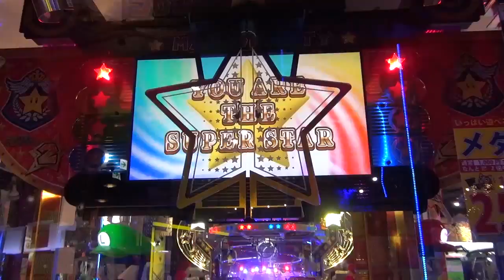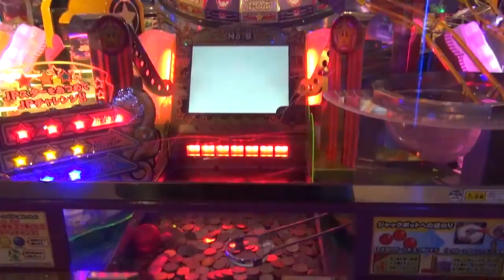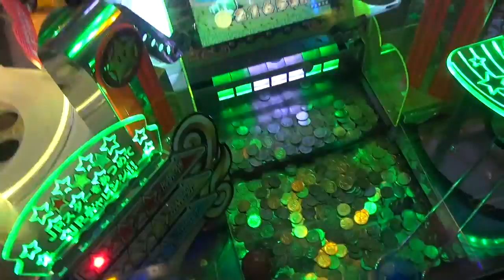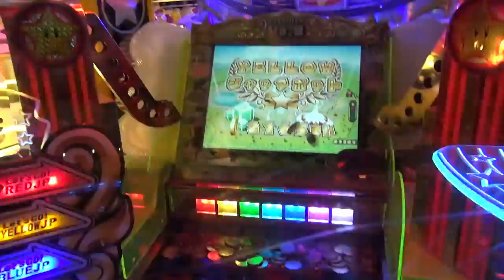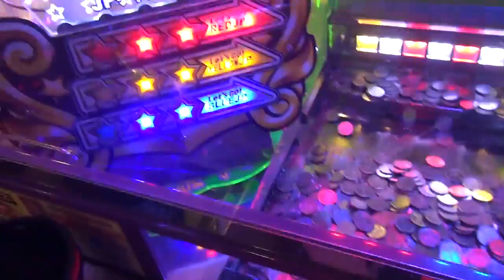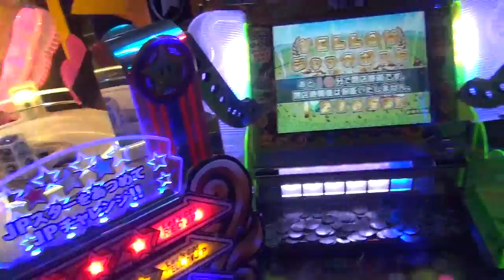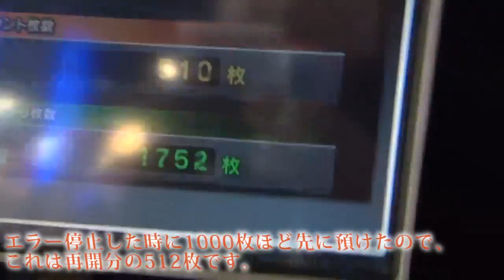黄色の勝ち！ マリコロ黄色JP来た！ 6月20日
本日の最多JPは黄色の2165枚。
私の地元で2000枚overは珍しいのですが、当ててやりました。
黄色の勝ちですね。